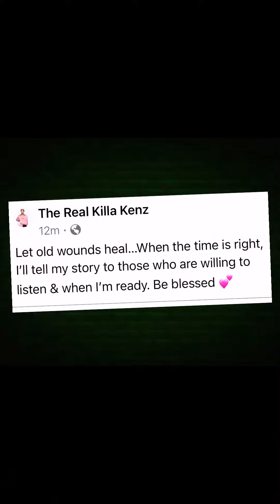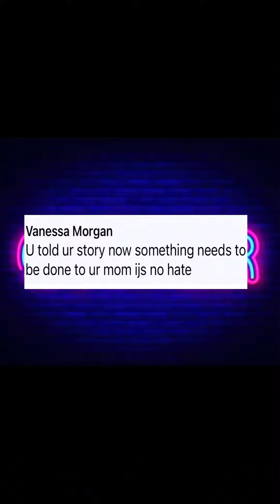Courtney has something to say about last night’s SHENANIGANS & IT IS WHAT IT IS 🤷🏽‍♀️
This young man wants to let old wounds heal…respect